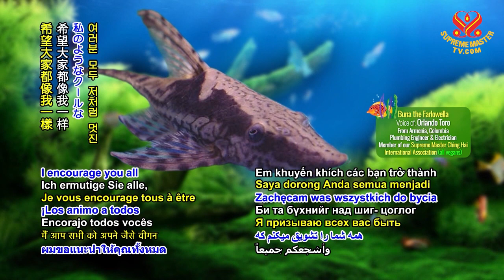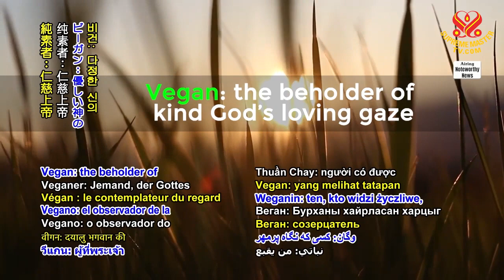0986 A Healthy Cooking Tip: Yellow-golden Rice｜健康的烹飪技巧：黃金色的米飯